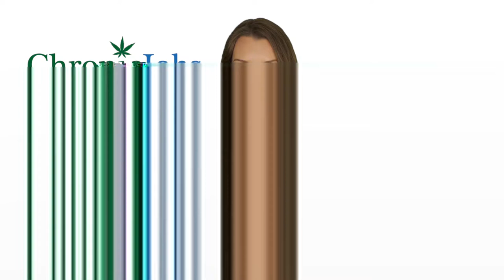Renton Marijuana Jobs